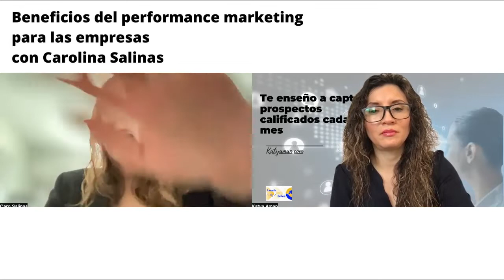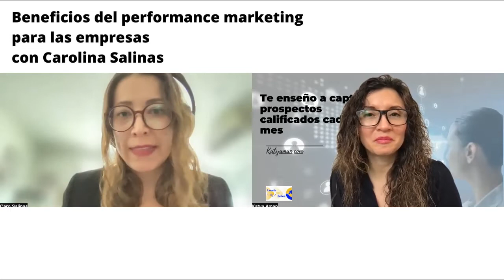982. Beneficios del performance marketing para las empresas con Carolina Salinas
Si tu empresa es B2C y necesita captar leads calificados a través de campañas de marketing eficientes, tienes que escuchar este podcast hasta el final.